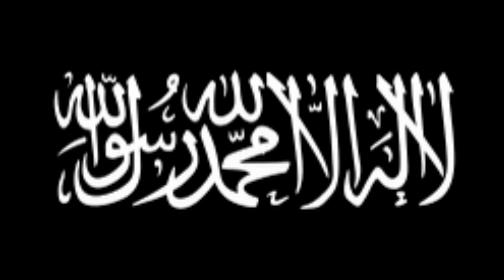At Tawheeed - KT ch1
The Oneness of Allah;

Allah the Almighty said:
"And I (Allah) created not the Jinns and men except they should worship Me (Alone)."
(51:56)
And He stated:

"And verily, We have sent among every Ummah (community, nation) a Messenger
(proclaiming): 'Worship Allah (Alone), and avoid (or keep away from) Taghut (all false deities
etc. i.e. do not worship Taghut besides Allah).' "
 (16:36)
And He said:
“And your Lord has decreed that you worship none but Him. And that you be dutiful
to your parents. If one of them or both of them attain old age in your life, say not to them
a word of disrespect, nor shout at them but address them in terms of honour. And lower
unto them the wing of submission and humility through mercy, and say: 'My Lord! Bestow on
them Your Mercy as they did bring me up when I was small.' "